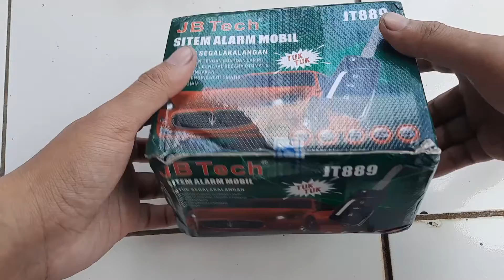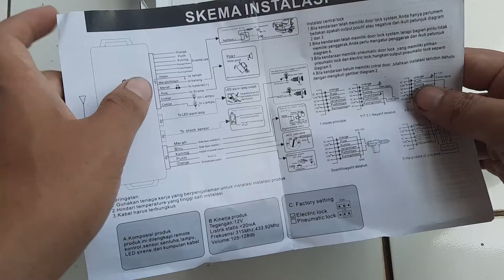unboxing dan test fitur alarm mobil jt889 murah dan terlaris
review dan test fitur alarm jt889, alarm yang paling banyak di pakai untuk modifikasi mobil, karena mempunyai bentuk remote yang unik dan mewah.